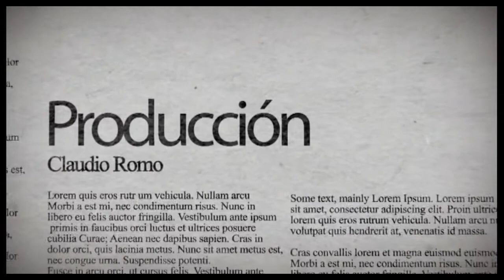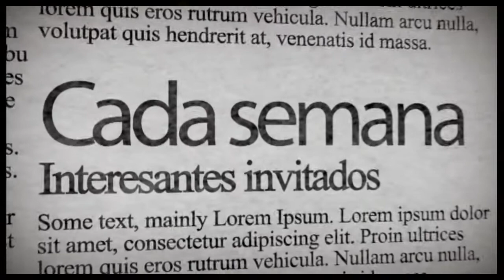cafecarlos bannen 3